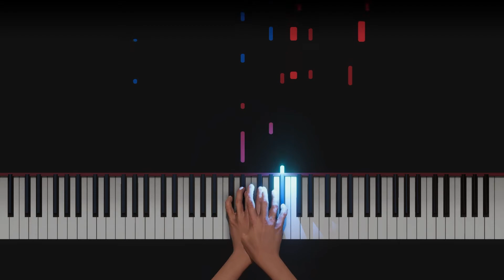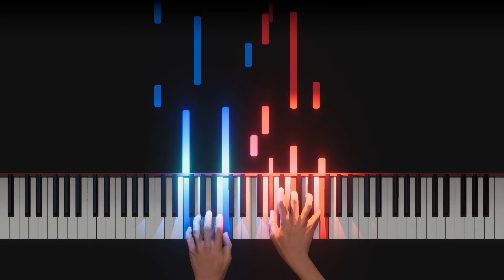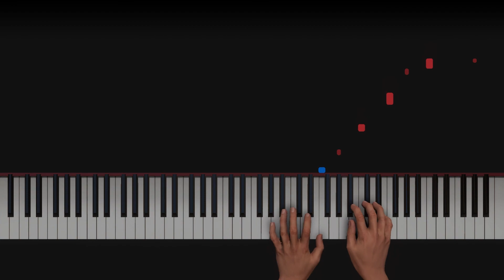Summers End - AI Piano Improvisation no 7 - By Kyle Landry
One of my better improvisations.